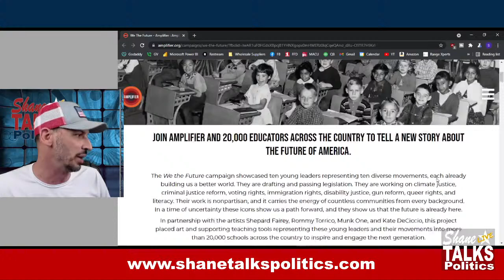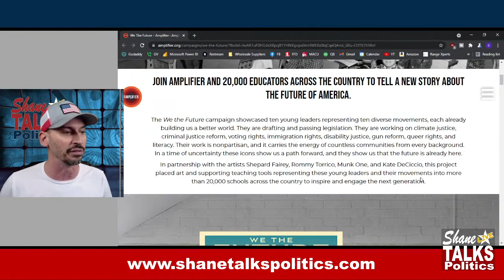Activist Teacher at South Hills Middle School! (Twin Falls, Idaho)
We Have an Activist Teacher at South Hills Middle School!
(Jump to 12 seconds to skip past the pause while I wait for all the platforms to "spin up")

ATTENTION TWIN FALLS PARENTS!

We Have an Activist Teacher at South Hills Middle School!  Activist posters and books with CRT agenda being read aloud in the classroom.

Magic Valley, Idaho Parents and Citizens: Send a private message with your email address to: with the subject line "Add Me To The List" to be added to our "TAKE BACK OUR SCHOOLS" group for the Magic Valley, Idaho to stay informed and fight back to keep our schools about education instead of political activism.

PARENT REVIEWS FROM "COMMON SENSE MEDIA" OF THE BOOK BEING READ OUT LOUD IN THE CLASS:

Every teen issue-
Agreeing with other reviewer that this book hits every adolescent social topic and in many cases seemed to normalize what I consider harmful behavior--drinking/drinking and driving, pot use, characters have casual (hetero and gay) sex, sexual and physical harassment and abuse, abortion, self harm and suicide attempt, etc. Extremely poor communication between family members almost all around. It was depressing, the language was very crude, and characters seemed stereotyped. This is required summer reading for my rising Freshman, and while I appreciate the school encouraging reading about other cultures, I wish they had chosen a different book for this grade level.

The main character struggles very realistically with when knowing (and telling) the truth is the best thing or not. Unfortunately the story is full of strong language, disrespect for parents, a visit to an abortion clinic, and negative portrayal of religious faith.

Sex swearing drugs suicide beatings killings-
The author throws every single sensation she can think of into this book. The 15 year old girl loses her virginity easily. Has sex with someone else after that. Described matter of factly, like she was making a sandwich. Tries to kill herself. Smokes weed and gets drunk. Her sister has an affair with a 42 year old married man. Her mom gets raped. She gets molested by her uncles. She experiences a gang killing. Swearing so rampant, no teenager I know swears that much - this was over the top with every imaginable word and frequency. She goes to in-patient therapy where there's a boy who got beat up his whole life "with cords and hangers", a bulimic girl, etc. Her gay friend gets beat up regularly by his dad. Its a narrative without any values or morals. The great Mexican experience which is true to what I know, is lost under all the sensation.

Not a book for a preteen!-
This book has excessive cursing, sexual language, displays disrespect towards adults (bus driver, teachers, parents, etc.), degrading of woman’s bodies, bashing political parties, drinking / drug use, and in general lacking substance for a preteen or teen for self-growth. As a parent, please don’t let your child read this book. I promise there are better books out there to pick from.

Parents of children under 18 should read first-
". As an educator and parent, the youngest age I would be comfortable recommending this book to would be 18 unless the parent reads it ahead of time and knows what his/her child is able to handle. The book has very strong language repeatedly throughout and addresses mature issues such as sex, abortion, infidelity, attempted suicide, mental illness, drinking, and drug use. "